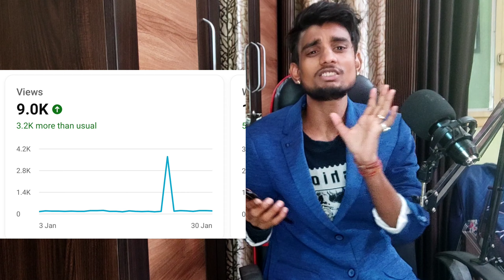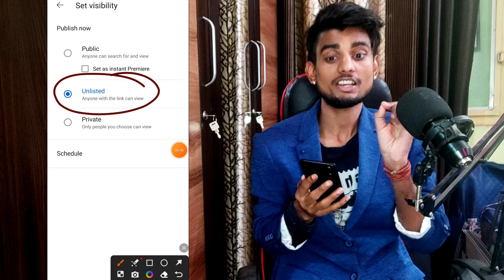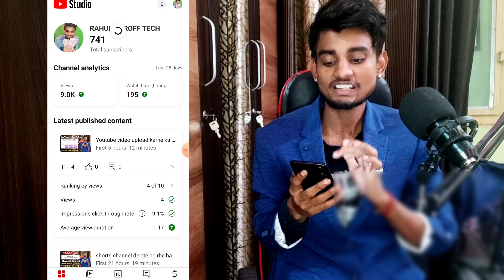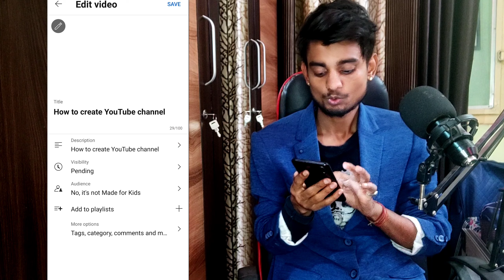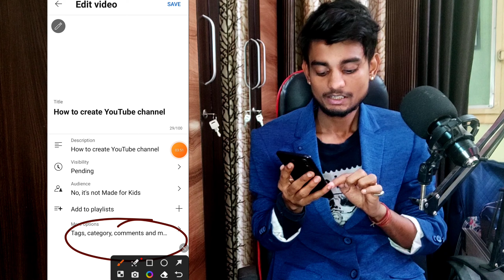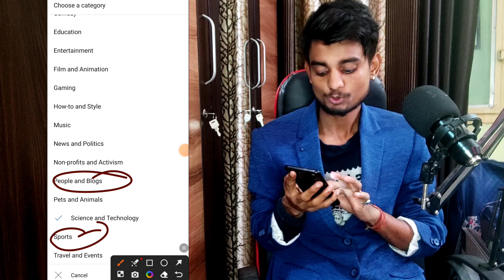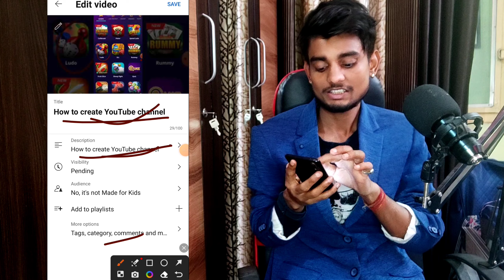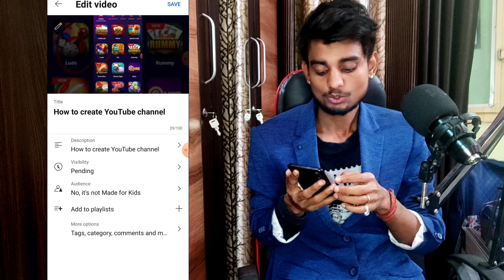इसलिए आपके चैनल पर 5- 6 view आता है |youtube video upload karne ka sahi tarika | ये गलती मत करना 😡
Youtube video upload karne ka sahi tarika, youtube video upload karne ka sahi tarika 2022,